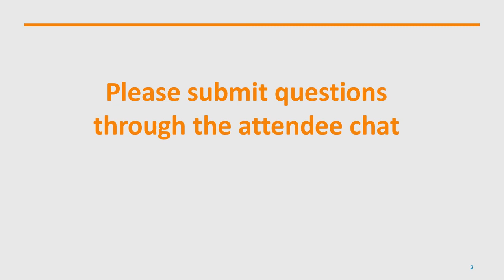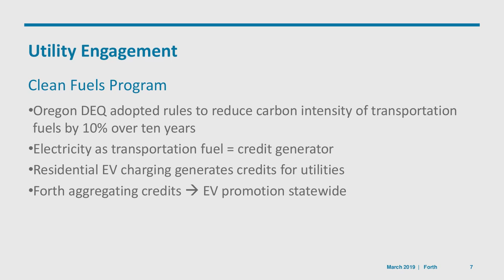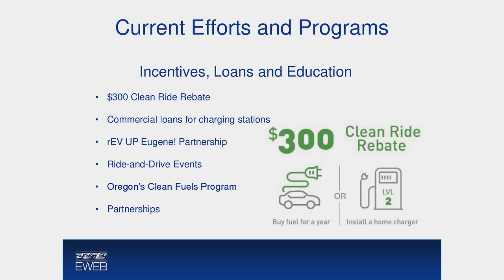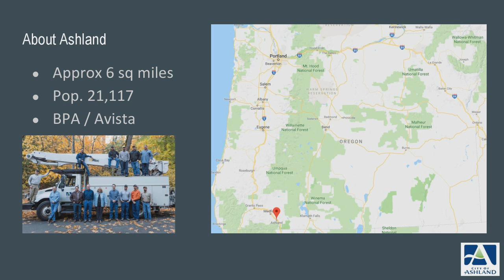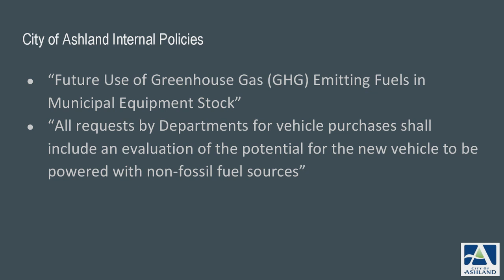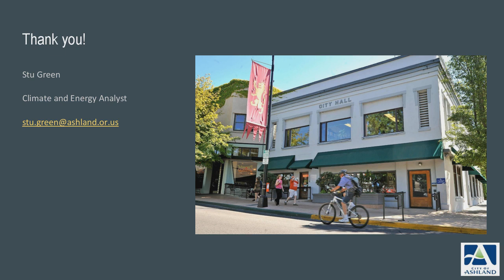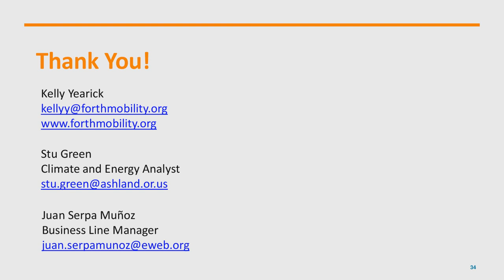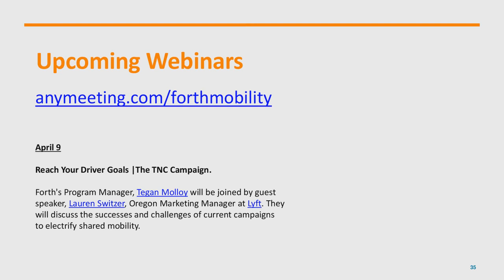Small Utilities' Approach To Transportation Electrification Webinar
Our Program Manager, Kelly Yearick was joined by guest speakers Juan Serpa Muñoz Business Line Manager at Eugene Water and Electric Board (EWEB) and Stu Green, Climate and Energy Analyst at City of Ashland for a webinar to provide key insights on their utility transportation electrification efforts.